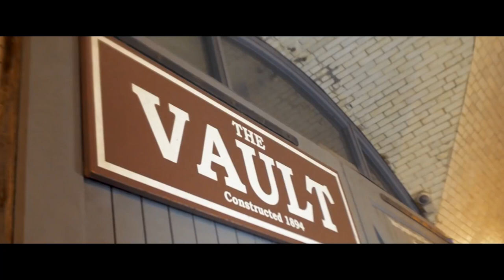Broadway Music - Foreigner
I set pace when I step in
She loves it when I step in
Crocodiles on the creps
When I step
How you gonna say i ain’t winning
I push it,whip it then skurr it
Good damn they didn’t even know
I’ve been about my money
I’ve been about my flow
Had to get it in over time
Get over shine
Have to get what’s mine
A burner to play it. Safe
Because we only flood the best
Dj Khalid we the best
You just didn’t know
I’m feeling myself I’m out of this world
Your rocking with the best
I’m cut from a different fibre
I cut through anywhere
Living a calm boy
Rich lifestyle I don’t waste my money on thots

Chorus
I’ve Lived so long away from home you might as well call me a foreigner. Foreigner

I’ve lived so long away from home home you might as well call me a foreigner

I’ve lived so long away from home you might as well call me a foreign man

I’ve lived so long away from home you might as well call me a foreigner

2nd verse

I’ll rather invest my paper in boxes
No cardboard
Fendi on the boots
Had to get the bag to match
Balmain with the splash
Red souls on the feet when I step through
Ciroc in my cup when I turn up
All I need is a fresh trim when I step out
I’ve never lacked when it comes to source
I’ve accumulated too much over time
Most OG’s know I’m ahead of my peers
I always face my fears
I’m a man that loves a challenge
Yet to meet a challenger
Griseldo in the trap
Flip check it and count it back
That a process that’s know to work
All we do is work
Break bread of this work
And more time I spread the work load

3rd verse

I’m on a next level
Can you see the bezel
It shines like gold bars
Hopefully I go far
Been a made man like Rick the ruler
Every other month I go check the Jeweller
And reup on some Vs stones
Hit the strip and through some stones
Moneys on my mine
Can you feel me
Can’t liar right now I’m feeling me
Mix the henny with a touch of boost
When I’m in full force ,source spilling
Watch the ladies get loose I hoop in and set it off like queen Latifah
I through a band here
I through a band there like Rick the ruler
On a next level shit
I might take your bitch
But only for the night
I’m around only for the night
Beat the Burner only for the night
The ice in my ring looks like star light
I’m calm but don’t take the piss
Most you fuck boys ain’t shit
You ain’t even stacked before you start stunning
Nigga you frontin
That’s my concept of fugazi
I smoke this weed then I Sex your bitch
And feel abit lazy
This don’t stop I ain’t gonna stop
To they bury me a G